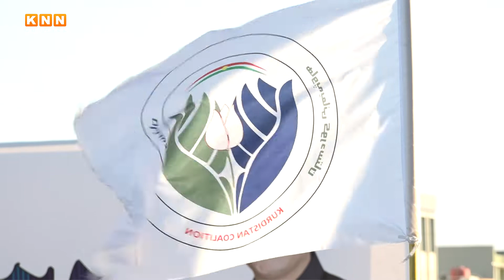سەدان خێزانی گەرمیان شوێنی دەنگدانیان لە پارێزگای دیالەیە